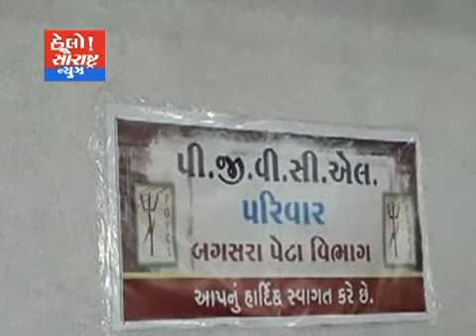બગસરા-GEB માંથી નિવૃત થતા શાંતિભાઈ કટેસીયાનો વિદાય સમારોહ યોજાયો